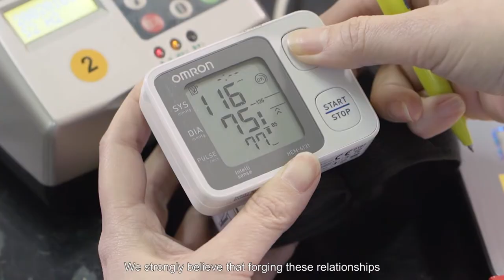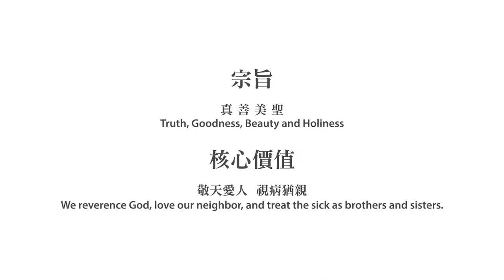Fu Jen Catholic University Hospital - Heritage and Innovation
【Mission and Visions】
  By focusing on patient’s safety and quality of service, Fu Jen Catholic University Hospital is an exquisite hospital filled with Christ’s love.
［Mission］
  The mission of Fu Jen Catholic University Hospital is to provide patient-centered service with holistic and loving medical care, on the basis of Truth, Goodness, Beauty, and Holiness.We reverence God, love our neighbor,and treat the sick as brothers and sisters.
［Visions］
  • Adhering to our Catholic mission and the spirit of Christian love, Fu Jen Catholic University Hospital provides medical treatment and care for body, mind, and soul.
  • The hospital incorporates the resources of Fu Jen Catholic University and pursues an education focused on medical and other related academic research forming our hospital staffs with ethics and proficiency.
  • The hospital takes the social needs of the surrounding communities into consideration.It offers professional and qualified medical services that make up a reliable, long-term,and convenient health care system.
  • The hospital establishes a patient-centered care system, incorporates an efficient management system, and provides health care services of high-quality and efficiency.